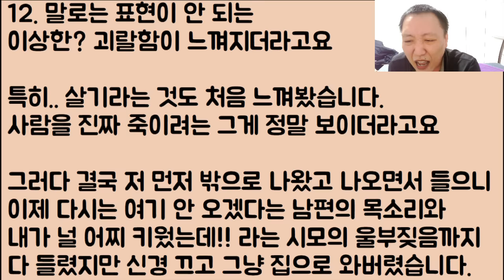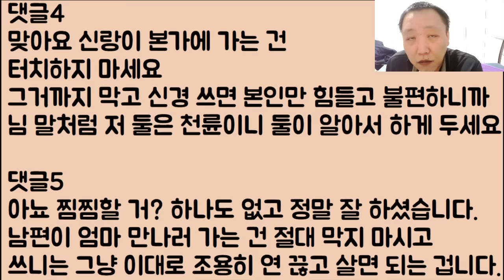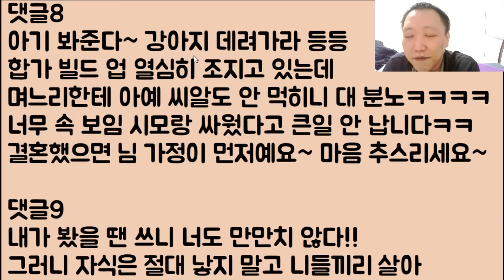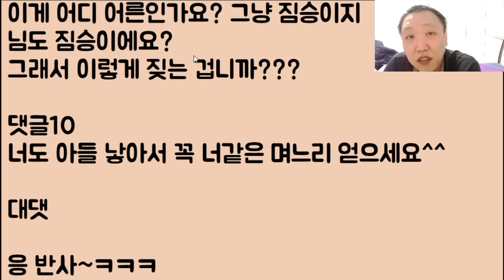[망했네ㅌㅋㅋㅋ🤣🤣] 합가를 하기 위하여.. 온갖 개수작 부렸지만 결국 뽀록, 나가리 개판 됨ㅋㅋ 아이고 이제 손주도 평생 못 보겠네